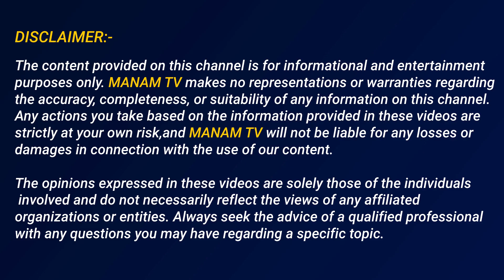CID చేతికి 3 కేసులు ఇచ్చిన చంద్రబాబు ఇక జగన్ ని కాపాడ్డం ఎవరివల్లా కాదు | Karthik About Jagan Cases